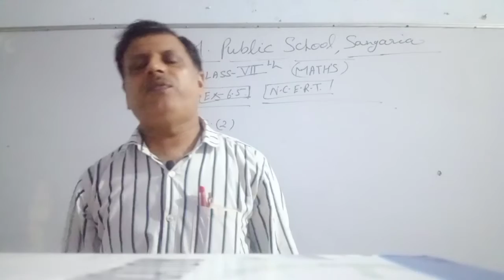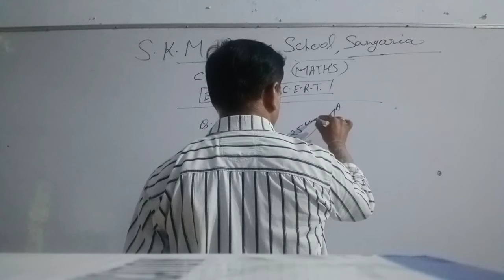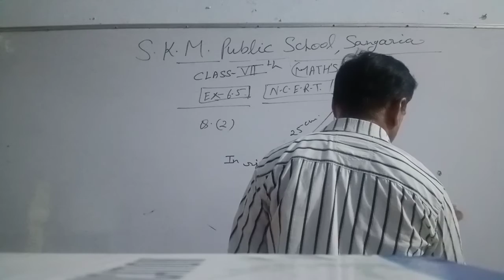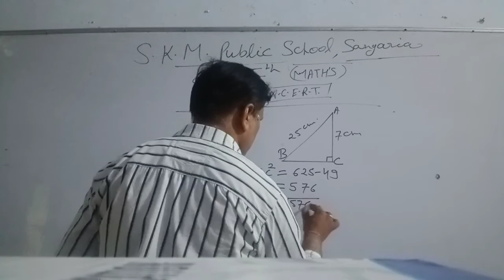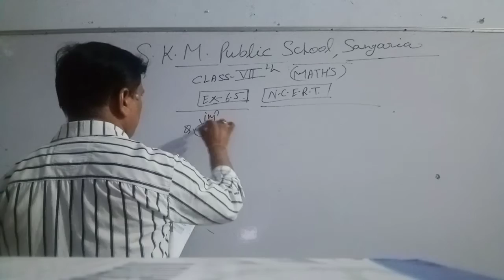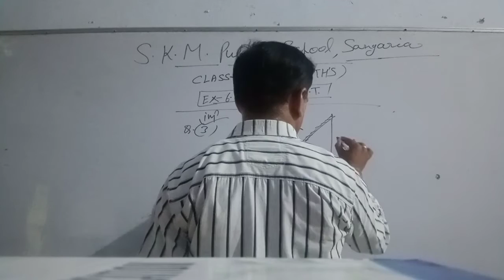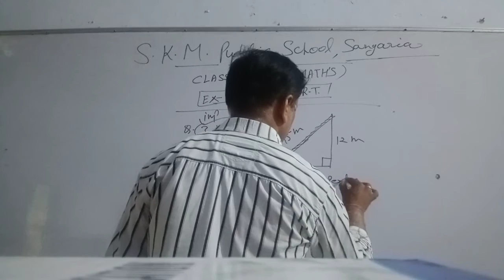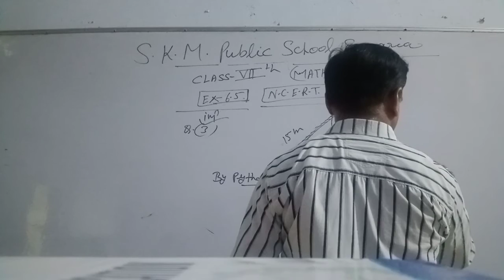Ch-6 The Triangles and It's Properties